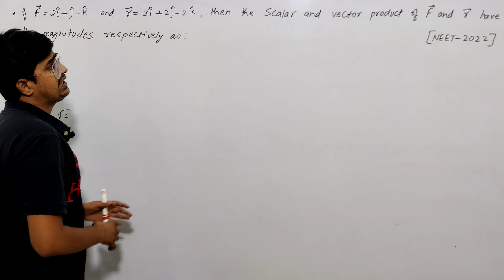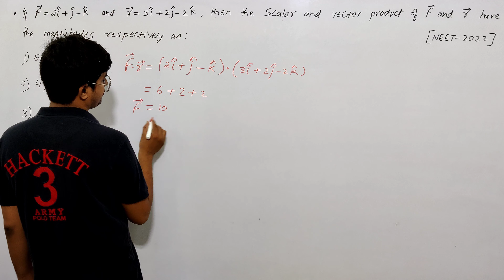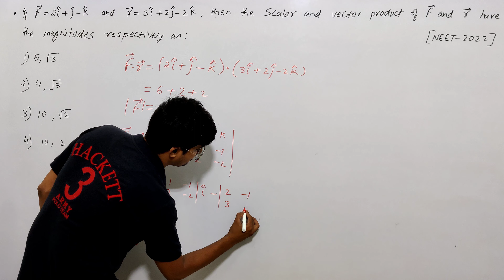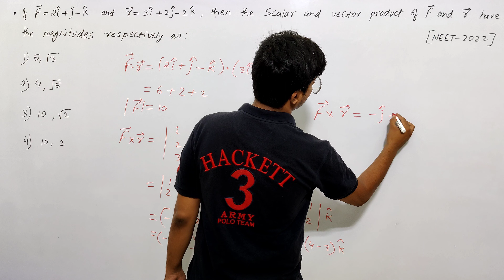The Scalar Product Of F and r Have The Magnitude Respectively As.......